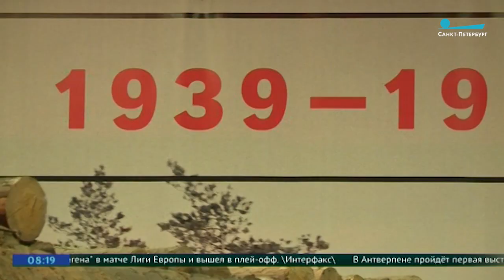Незнаменитая война: 79 лет назад началась советстко-финская военная кампания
Поводом для начала боевых действий стал Майнильский инцидент, когда, по утверждению СССР, финская артиллерия обстреляла позиции 68-го стрелкового полка.